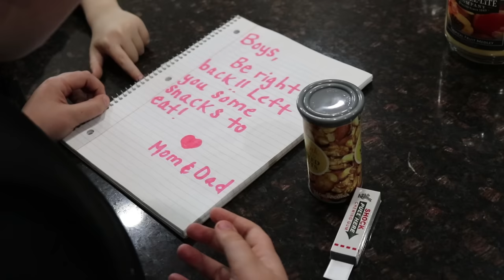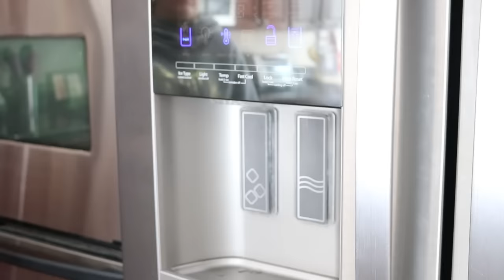Family Nerf Wars Part 5! Ethan and Cole Sneak Attack Squad Vs. Mom and Dad!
This time the Sneak Attack Squad is going after mom and dad for what they have done! It's Ethan and Cole in a Nerf battle with their parents. After mom and dad decide to trick Ethan and Cole, they are out for revenge. Who will win the Nerf battle part five?

Submit your pictures to our Instagram or Facebook pages to maybe be picture of the week! Or submit your comments to have a chance to be comment of the week!